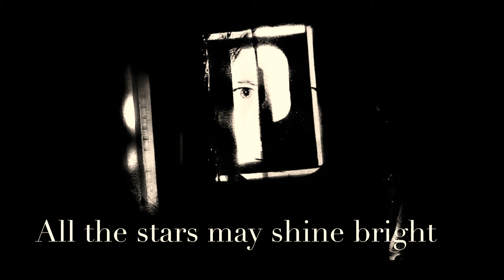Portishead - All Mine (LYRICS ON SCREEN) 📺 [NYC Live]